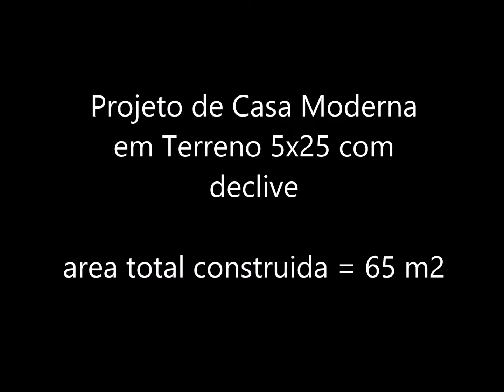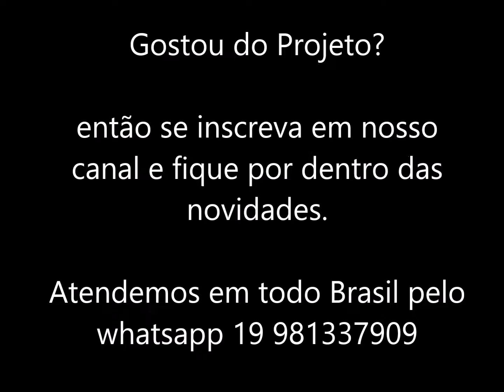projeto casa 5x25 terreno declive arquitetura moderna em sumaré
Projeto de Arquitetura casa 5x25 terreno declive arquitetura moderna em sumaré

quer saber quantos metros de piso vai usar clique no link abaixo